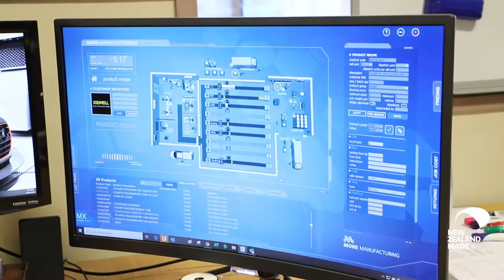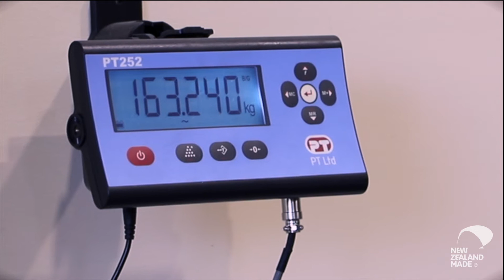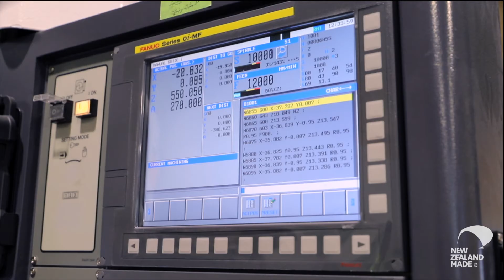Kilwell Fibretube - Making It New Zealand - EPISODE 57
Kilwell Fibretube specialise in composite innovation. Continuous research and development in fibre and resin technologies has seen Kilwell Fibretube become a world leader in the innovative and efficient design of composite products.

What this means is that they can create almost any shape... for sports like yachting... rowing... and for commercial uses where light weight is critical such as on helicopters and hand gliders... Their tech is so good that they are an Official Supplier to Emirates Team New Zealand to help the boat go faster.

Kilwell Fibretube was established in 1968 to manufacture specialist fishing rod blanks for New Zealand, Australia and South Africa. Knowledge gained in this industry was soon applied to other Sporting equipment and a rapidly expanding Industry using specific tubing for their industry. Over the years more than 85% of our production is exported worldwide.